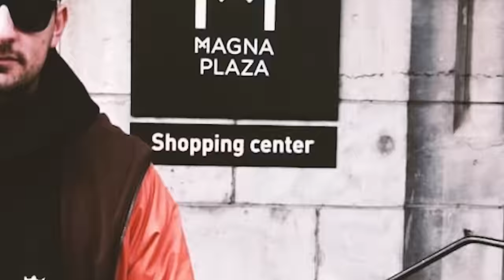Frenkie - Džaba (Official video)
Ovaj muzički spot su radili studenti master studija za Grafički dizajn i multimediju na Internacionalnom Burch Univerzitetu u Sarajevu u okviru predmeta Produkcija muzičkog spota i predmeta Kreativna direkcija:

Studenti: Azra Selimović, Jasmina Pinjić, Ismar Begtašević, Esad Zečević, Ali Mašić, Mirela Alagić, Medina Pervan i Merima Pirija
Mentori: prof. Dženan Medanović, prof. Ljubomir Todorović
Dron operateri: Nedžad Spahalić, Aid Vehabović